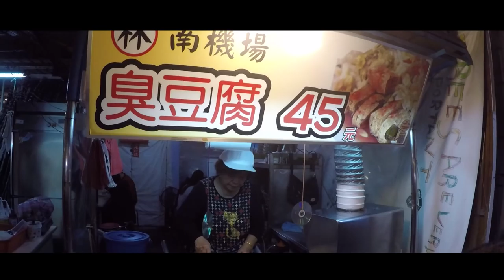【台灣美女🇹🇼】陽明醫學系系花給我介紹日本人應該沒吃過的『狀元糕』很好吃！＠南機場夜市 #284